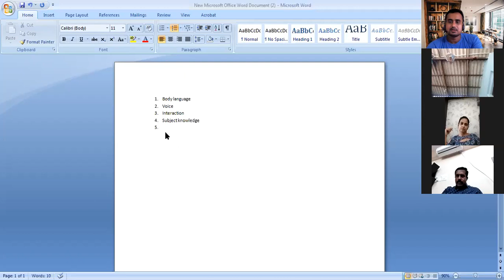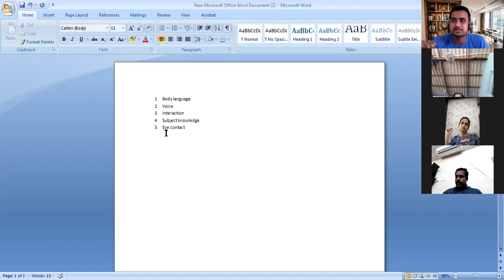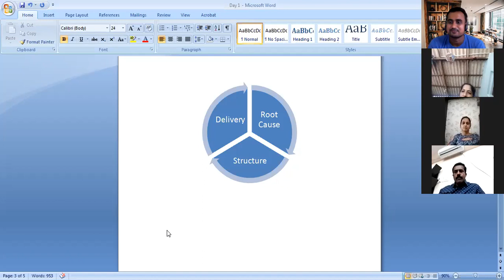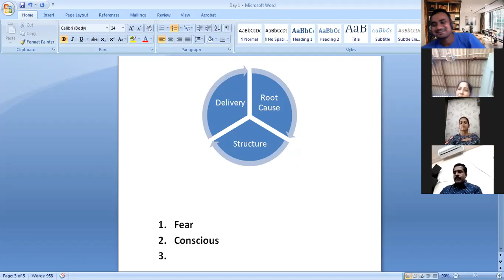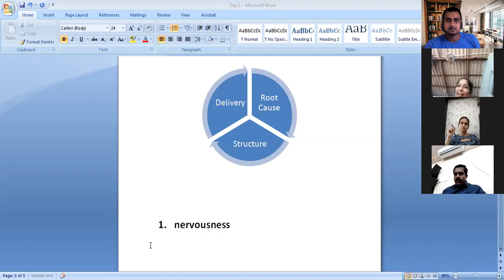Unlock Your Public Speaking Skills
Welcome to Day One of our comprehensive and free 6 days  online Public Speaking Course "Unlock  Your Public Speaking Skills"! In this empowering journey, we'll equip you with the essential skills and confidence to become an exceptional public speaker.

Day One sets the foundation for your success as a speaker. We'll cover crucial topics such as overcoming stage fright, mastering body language, and crafting compelling introductions. Whether you're a beginner or an experienced speaker looking to enhance your abilities, this course is tailored to suit all levels.

🔥 What to Expect in "Unlock Your Public Speaking Skills"🔥
▶️ Stage Fright: We'll delve into effective techniques to conquer nerves and deliver your message with poise and assurance.
▶️ Body Language: Discover the art of nonverbal communication, making a lasting impact on your audience.
▶️ Captivating Introductions: Learn how to captivate your listeners from the moment you step on stage with attention-grabbing opening lines.

🏆 Why Take This Course? "Unlock  Your Public Speaking Skills" 🏆
Public speaking skills are vital for personal and professional growth. Mastering these skills can open doors to new opportunities, boost your career, and enhance your self-confidence. With our step-by-step approach, you'll gain the confidence to engage any audience effectively.

🌟 Course Highlights " Unlock Your Public Speaking Skills"🌟
📌 Interactive Lessons: Engaging video tutorials and hands-on exercises for an immersive learning experience.
📌 Expert Guidance: Our experienced instructors will provide invaluable insights and feedback to hone your skills.
📌 Practical Assignments: Apply your knowledge in real-life scenarios, ensuring practical mastery.
📌 Community Support: Join our vibrant community of learners, where you can share experiences and receive valuable feedback.

public speaking
communication skills course
asking questions in public
how to overcome stage fear

public speaking anxiety

how to get over stage fright
public speaking courses free online

stage fear
the art of public speaking
communication skills full course
communication skills training video
how to master public speaking
how to remove stage fear
how to speak in public without fear
how to speak on stage
public speaker training
public speaking class
public speaking for beginners
public speech training
readers book club
talking skills development

how to speak on the stage without fear?
How can I learn public speaking online?
How can i improve my public speaking skills?
How to deal with public speaking anxiety?
How can l improve my public speaking for free?
How to defeat stage fear?
How to win over stage fear?
How to speak without fear?
How to speak without fear in public?
how to speak without fear on the stage?
How to remove public speaking fear?

Abot this Video
Public speaking complete course free
Free Public speaking full course

Kaushal Kumar is a no 1 bestselling author for the book Public Speaking in 3 days.